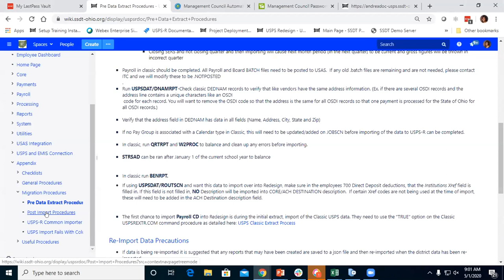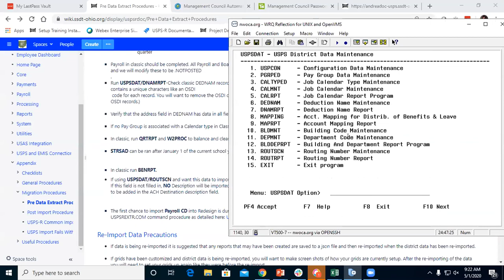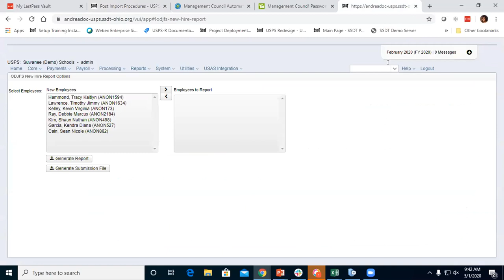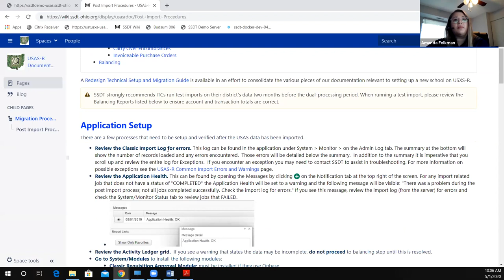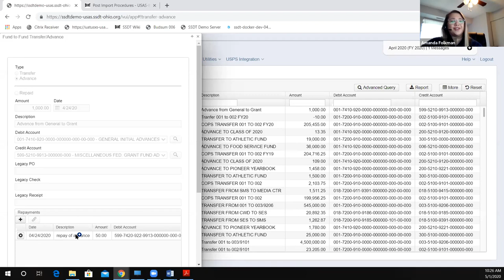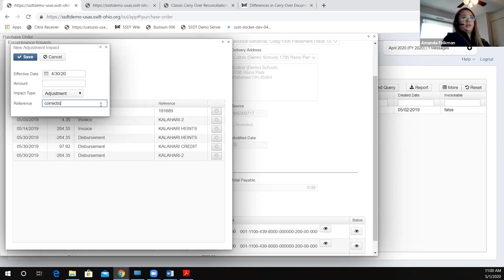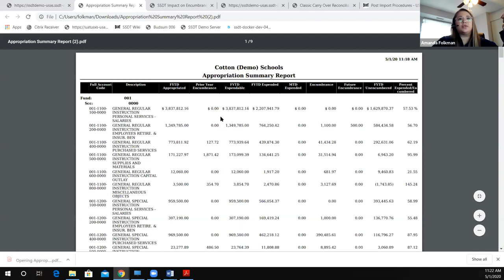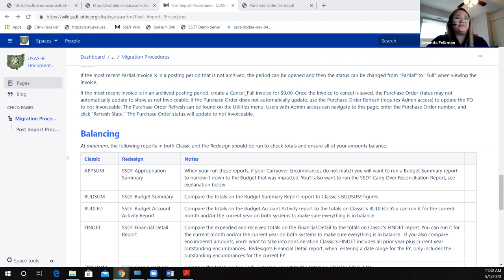FWF: USxS-R Migration Procedures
Review of Pre Import, Post Import, and Balancing steps for USAS-R and USPS-R when migrating districts to Redesign. Includes review of Carry Over Encumbrance differences.  USPS-R starts off the videos with their migration steps while USAS-R starts 49 minutes into the video with their migration steps.